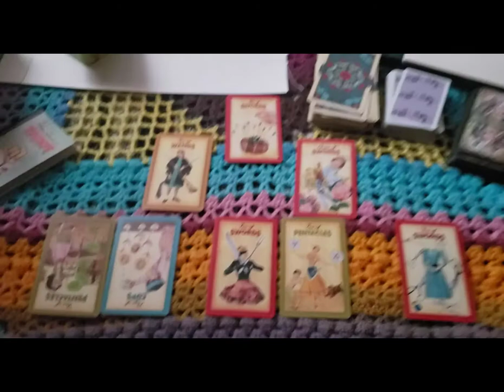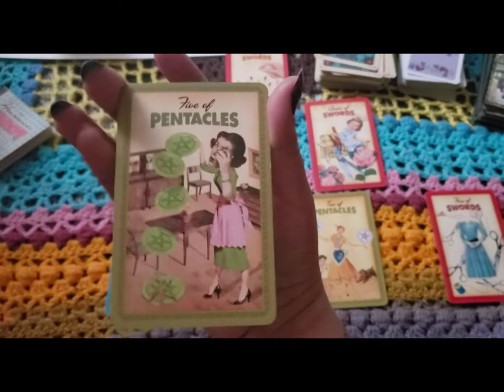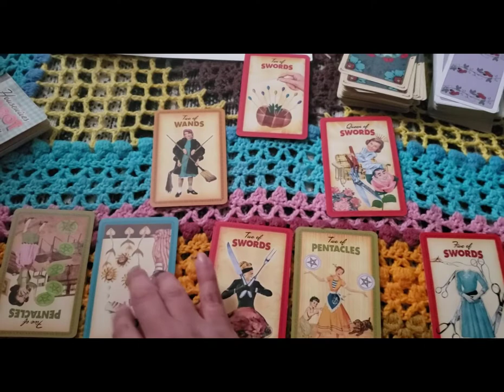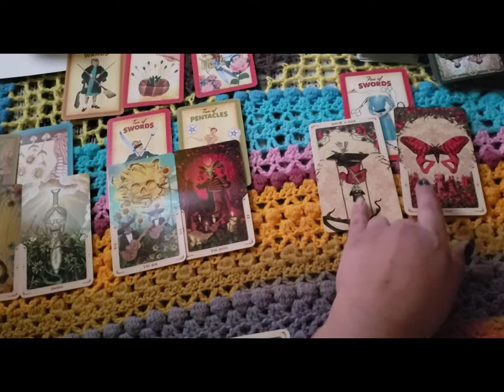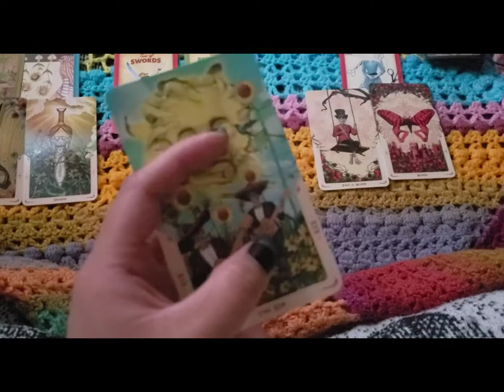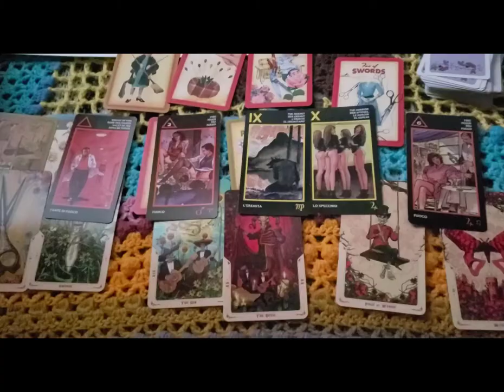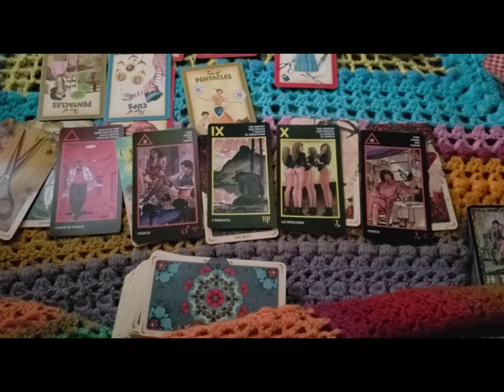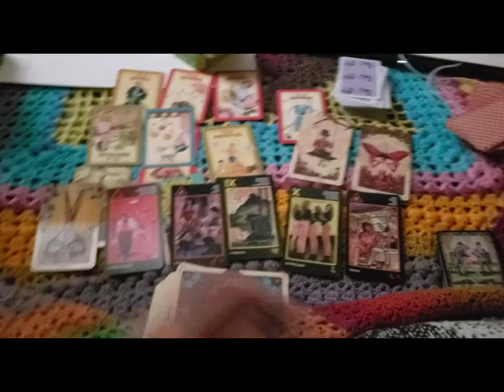General Tarot Reading Fall Signs (Libra, Scorpio, Sagittarius) Time to preen that friendship garden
This is a general reading for the signs of Libra, Scorpio, Sagittarius!
Either in your Sun, Moon, Mercury, or Rising!
What's the situation and what advice to the spirits, angels, and the cards have to say for this Mercury RX and the steps to finish the year with!

Let me know if this resonates with you in the comments or on my Twitter@

Decks used for this and following videos to come

Wonderland Tarot Deck
Housewives Tarot Deck
Manara Erotic Tarot Deck